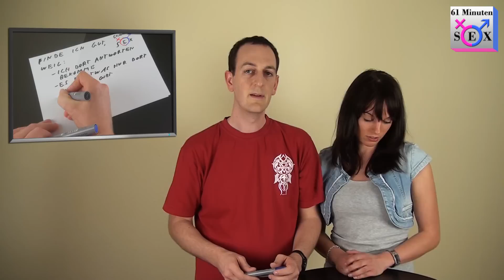HILFE von DIR!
Mehr AUSDAUER und EREKTIONSHÄRTE für immer!

 Briefe bitte an:
Jan Winter
Kegelswies 88
53773 Hennef
Wir brauchen Eure Hilfe, damit unser Kanal auf YouTube erhalten bleibt!
Schreibt einen kurzen Brief in dem ihr sagt, was ihr gut findet, vielleicht noch das Kanallogo in die Ecke, damit jeder sofort sieht, worum es geht.
Wir freuen uns jetzt schon auf Eure Unterstützung und schon bald kommen wieder echt coole Videos raus - wir arbeiten wieder daran, besser und auch lustiger zu werden ;)

Unterstützt uns gut und sicher
Gianna und Jan

Falls jemand das Logo ausdrucken möchte, hier als .png